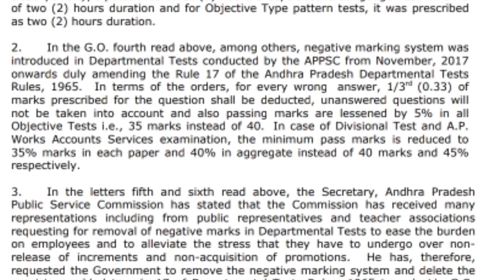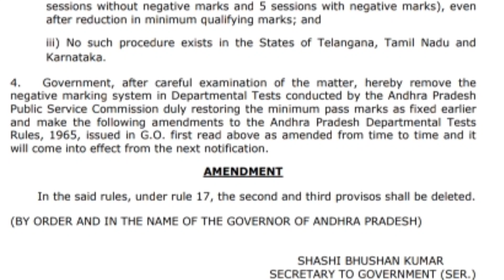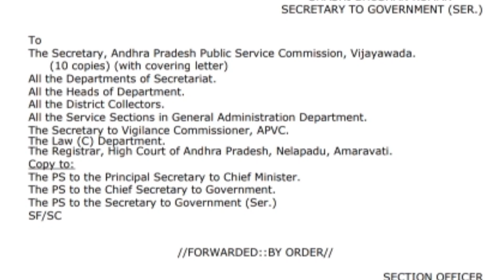GOVERNMENT OF ANDHRA PRADESH/ MOST USEFUL GOs /DEPARTMENTAL TESTS NEGATIVE MARKS REMOVED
ఆంద్రప్రదేశ్ ప్రభుత్వం విడుదల చేసిన ప్రభుత్వ ఉద్యోగులకు ఉపయోగమైన రెండు ముఖ్యమైన
 GOs